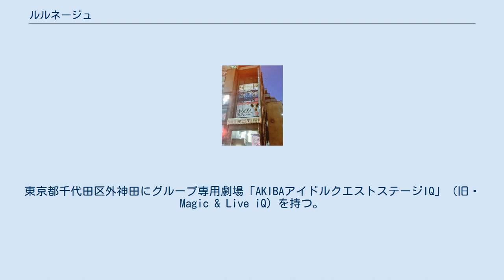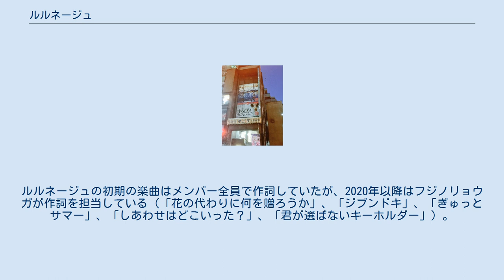ルルネージュ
AKIBAアイドルクエストステージiQが4階に入居する松井ビル ルルネージュは、2018年に活動を開始した日本の女性アイドルグループである。
通称「ルルネ」。
 ルルネージュは、2018年に「Sweet♠︎Tricks」と「東京藍小町」が合併して結成されたアイドルグループ。
結成時のメンバーは松尾百華、渡邉樹莉（以上2名は「Sweet♠︎Tricks」在籍）、清水梨紗、池田杏菜、住久凜（以上3名は「東京藍小町」在籍）、水木春花、野村萌夏（以上2名は「ホリエモンプロデュースアイドルグループ第2期生」オーディションの合格者）の7名。
2018年11月18日ライブデビュー。
東京都千代田区外神田にグループ専用劇場「AKIBAアイドルクエストステージIQ」（旧・Magic & Live iQ）を持つ。
メンバー変更を経ながら、2021年8月現在、4度のワンマンライブを開催（略歴参照）し、8つの楽曲を配信リリース（作品参照）している。
 「ルルネージュ」というグループ名はメンバーの池田杏菜が考案したもので、「ルル」はドイツ語で「真珠」を意味しており、「ネージュ」はフランス語で「雪」という意味である。
メンバーが着用する衣装のデザインは、儚さを彷彿とさせる白色を基調としたデザインを採用しており、ルルネージュのイメージカラーとなっている。
ルルネージュの初期の楽曲はメンバー全員で作詞していたが、2020年以降はフジノリョウガが作詞を担当している（「花の代わりに何を贈ろうか」、「ジブンドキ」、「ぎゅっとサマー」、「しあわせはどこいった？」、「君が選ばないキーホルダー」）。
 2018年 2019年 2020年 2021年